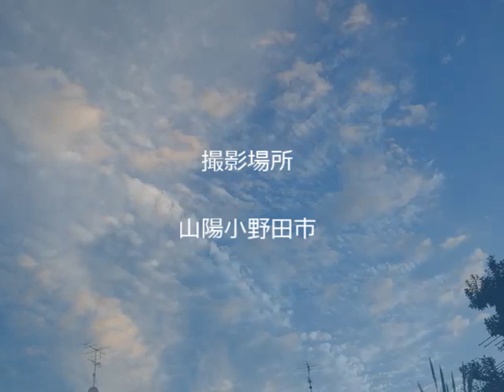ある秋の日に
ちょっと　淋しい気持ちで番外編こしらえました。　おまけです